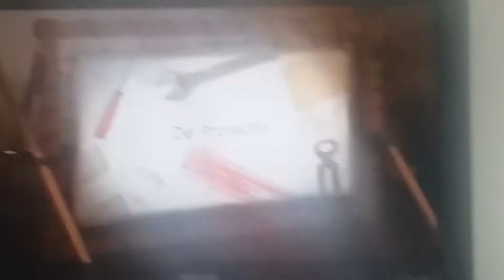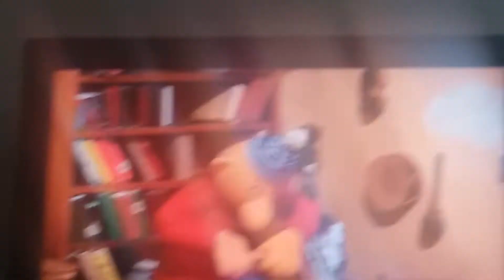Steef en Fillmore - De projector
Steef en Fillmore zijn copyright van Buurman en Buurman. Fillmore ziet een filmblik en Steef ontdekt dat de projector er ook nog bijzit.